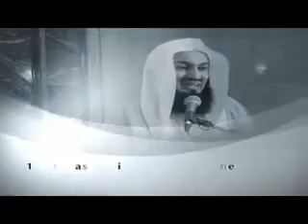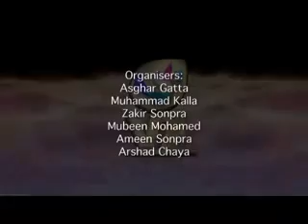Mufti Menk - Day 4 - Life of the Last Messenger Muhammad (sal)